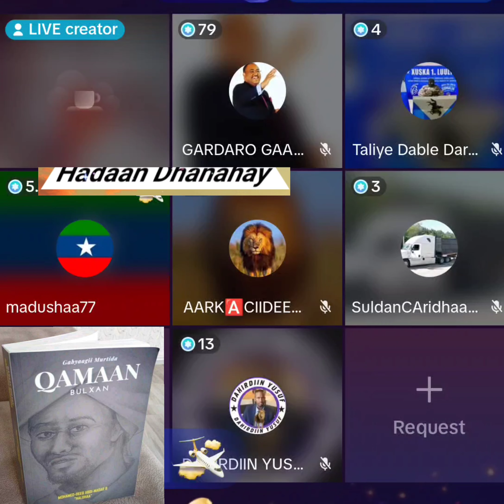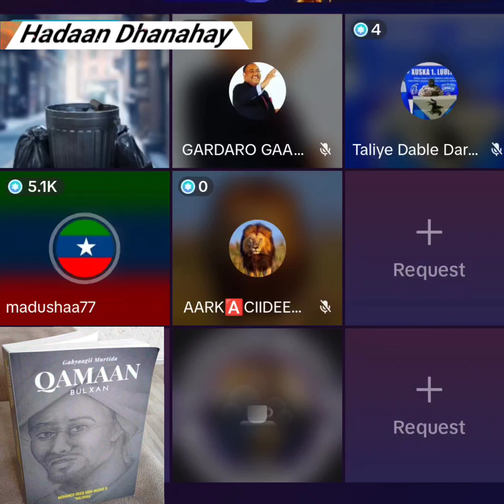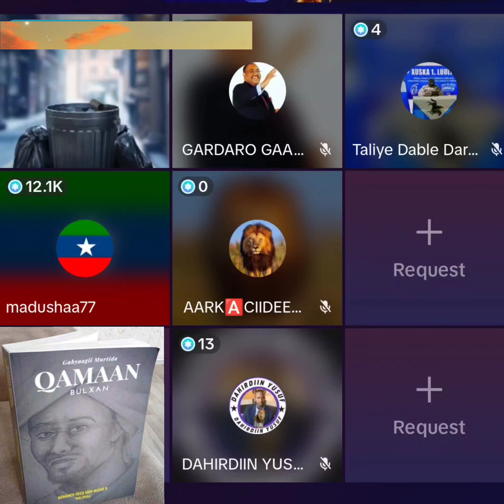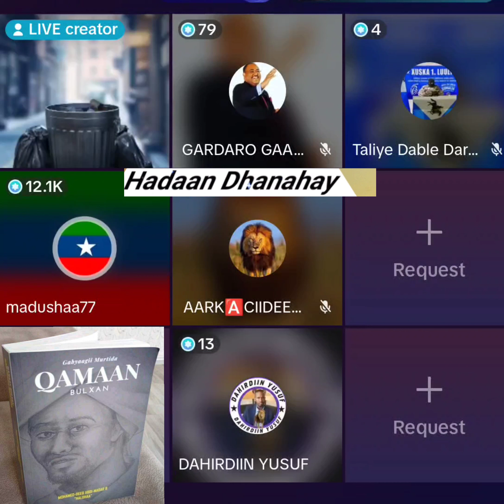Silsiladii Haamay Gabaygi uu Harti ku karbaashay Shaacirul xigma Abwaan Qamaan Bulxan (AUN)Madudsha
Silsiladii Haamay Gabaygii uu Harti ku karbaashay Shaacirul xigma Abwaan Qamaan Bulxan (AUN)